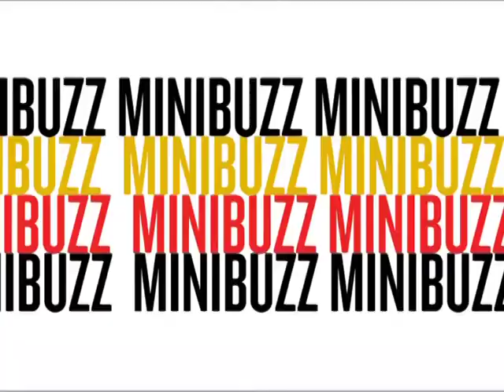ESP 69 parenthood patttt 2